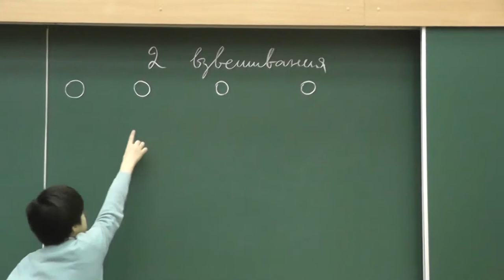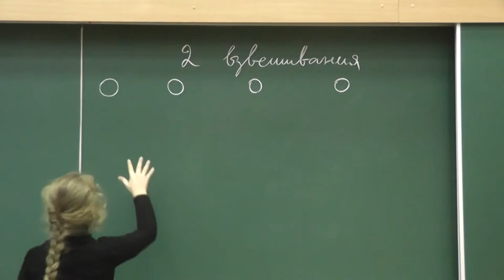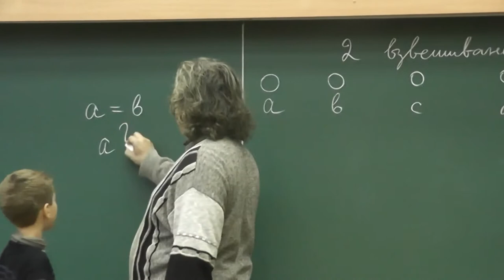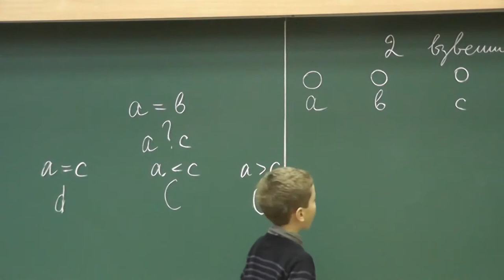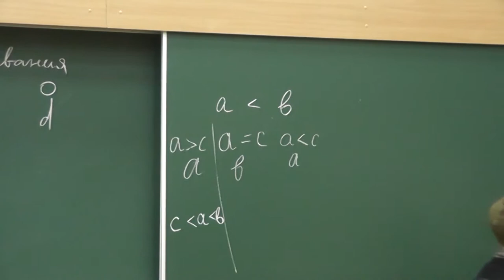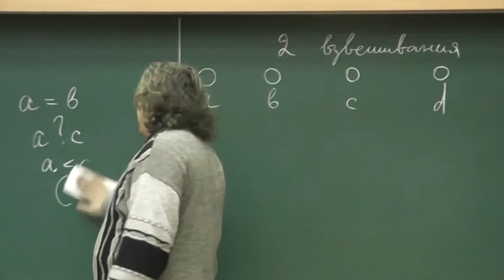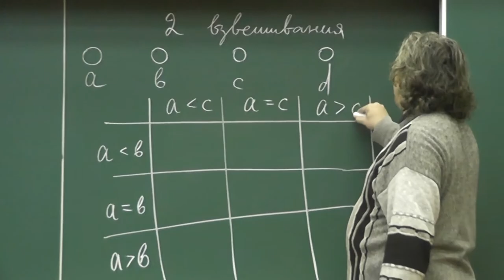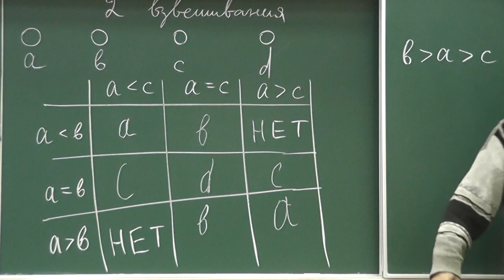Четыре детали и два взвешивания